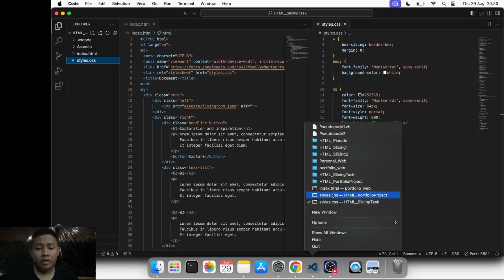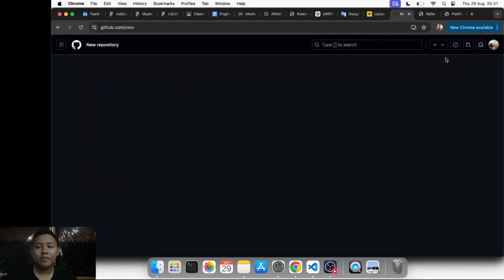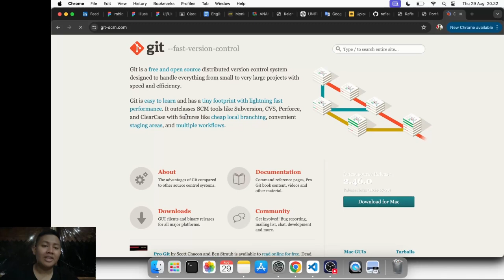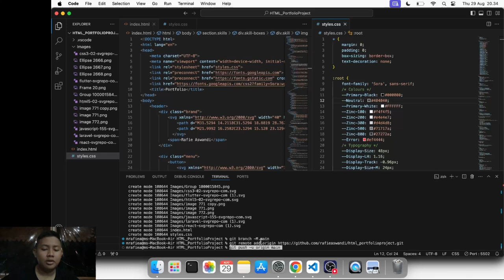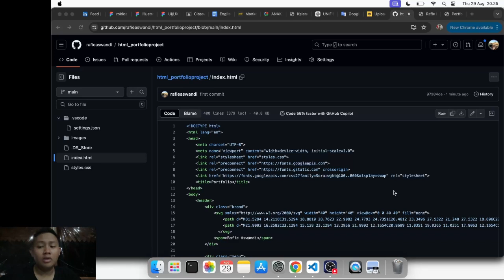english it tutor (github repository)